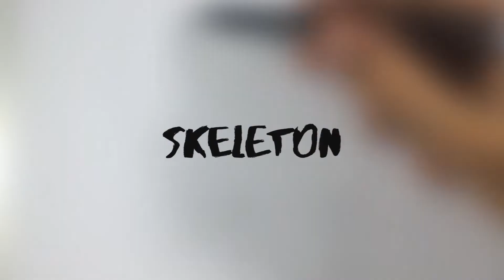SKELETON DOODLE (Copic Sketch Marker)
Hey! Nasılsınız? Bugün eskiz defterime skeleton doodle çizimi yapacağım. Genel olarak doodle ve illüstrasyon sanatı yapıyorum. Artık her hafta yeni bir video yüklemeye çalışacağım. Sen yükle biz beğenir, paylaşırız diyorsanız ADAMSINIZ! :')

Ahım şahım bir ekipmanım yok arkadaşlar. Bir adet 0.8 ve 0.3 kalemim var. Bir tane de eskiz defterim. Videoları telefonumla çekip, ışığı gece lambası ile sağlıyorum. :)